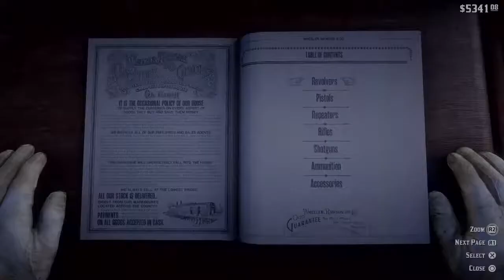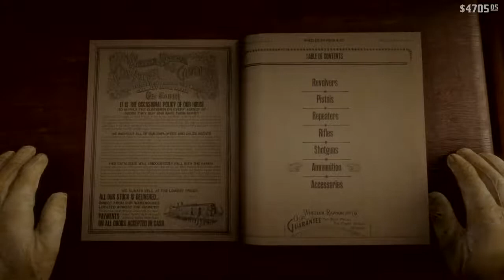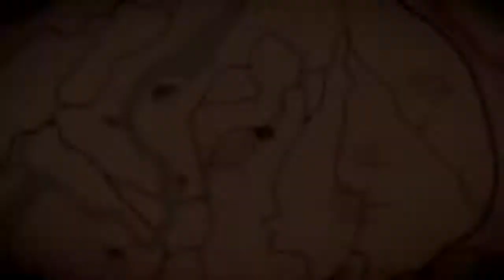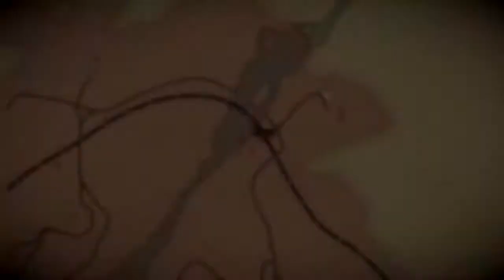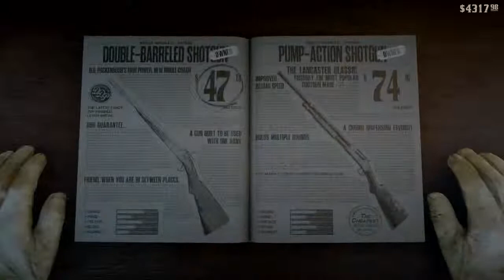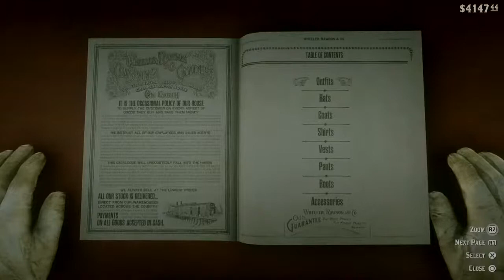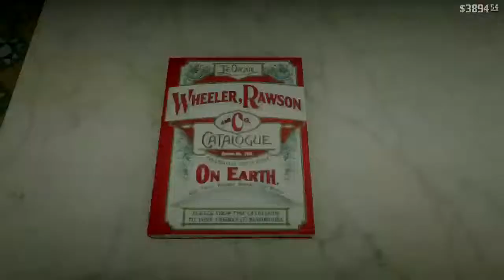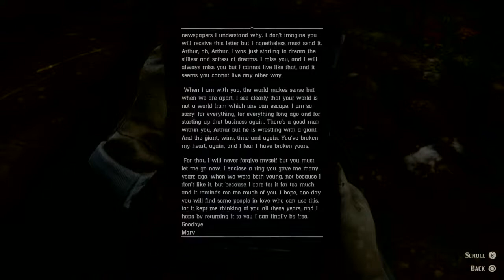100% COMPLETION | RED DEAD REDEMPTION 2 | PART 15 | PS4 PRO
Aiming to achieve 100% Completion in Red Dead Redemption 2 Part 15

All legendary fish, animals and treasures etc.

The year is 1899. The era of the Wild West is beginning to come to an end as the federal government asserts its control over the lawless territories. Realizing their fortunes are fading, the notorious Van der Linde gang led by Dutch plots one last major bank robbery that could set them for life. However, the heist goes awry with several gang members dead or captured; the gang is forced to flee across the country with the law pursuing them. Undeterred, Dutch hopes to pull off one last heist and flee the country. However, each scheme ends in failure in one way or another. Dutch's most trusted lieutenant, Arthur Morgan, sees his loyalty to the gang put to the test as he is forced to come to terms with the changing times.

(Part 16 Streaming On September 12th 6PM GMT)